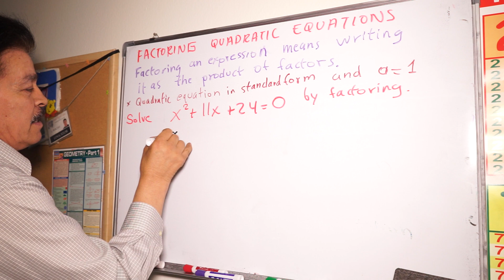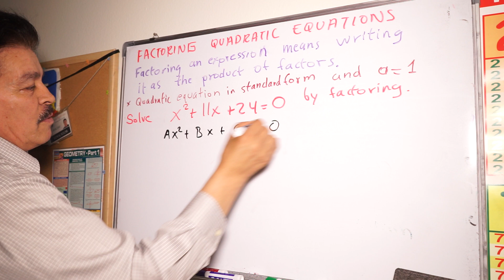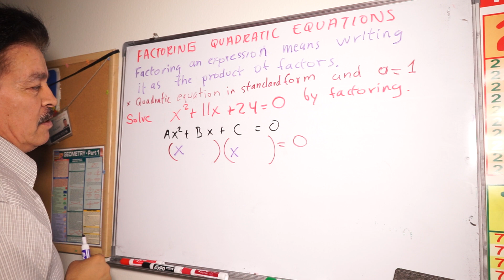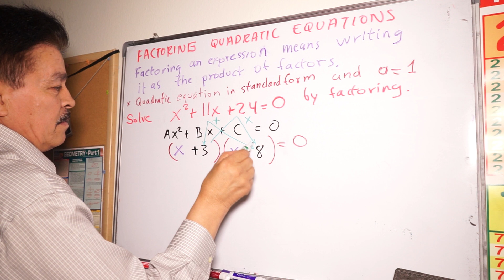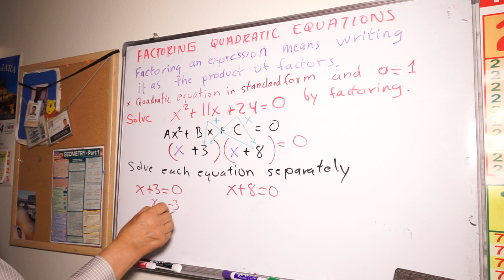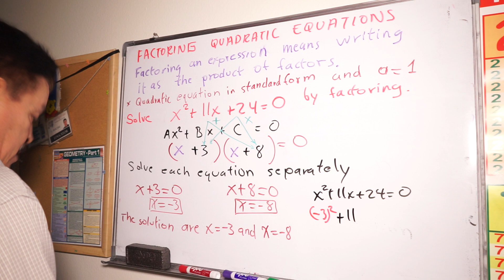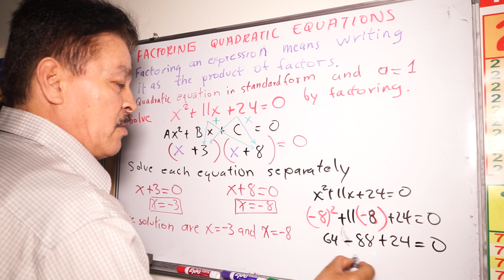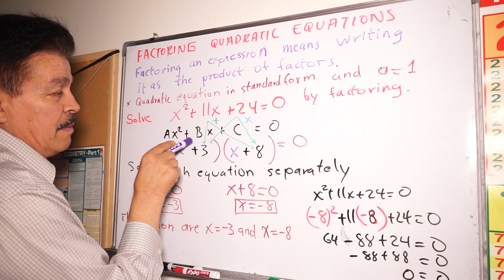Great Example, Can you solve the FACTORIZATION OF A QUADRATIC EQUATIONS? | Algebra 2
Great Example, Can you solve the FACTORIZATION OF A QUADRATIC EQUATIONS?